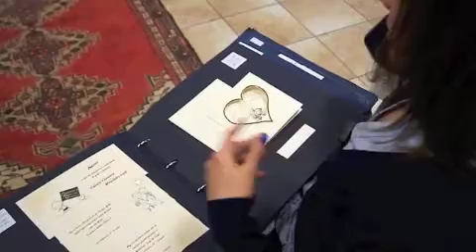Mondoeventi wedding planners: Le partecipazioni.m4v